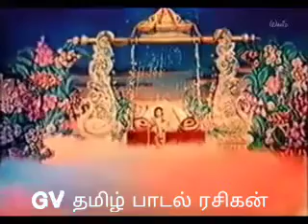சிங்கார வேலனே தேவா -- GVதமிழ் பாடல் ரசிகன் full HD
சிங்கார வேலனே தேவா - அருள்
சீராடும் மார்போடு வாவா - திருச்
செந்தூரில் நின்றாடும் தேவா - முல்லைச்
சிரிப்போடும் முகத்தோடும் வாவா!
செந்தமிழ்த் தேவனே சீலா - விண்ணோர்
சிறைமீட்டுக் குறை தீர்த்த வேலா
சீராடும் மார்போடு வாவா!